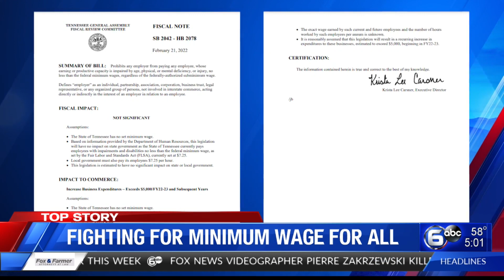Tennessee bill is fighting for minimum wage for all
A bill moving through the Tennessee General Assembly could remove the waiver exception that allows people with disabilities to be paid below minimum wage.